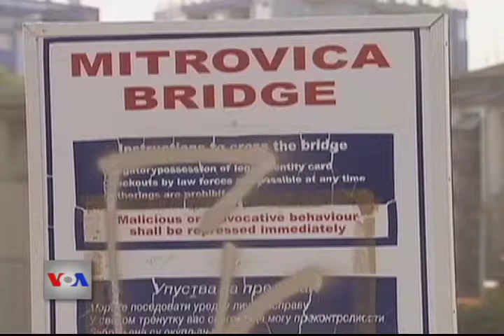Debate mbi zbatimin e marrëveshjes Kosovë-Serbi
Delegacionet e Kosovës dhe Serbisë po diskutojnë për kuadrin ligjor të zbatimit të marrëveshjes së 19 prillit, për normalizimin e marrëdhënieve ndërmjet tyre. Qeveria e Kosovës ka dërguar në Parlament projektligjin për ratifikimin e marrëveshjes, por para se të hidhet ne debat, ajo do të japë shpjegime për ndryshimet në kuadrin ligjor dhe të kërkojë konsensus në shkallë të gjerë për disa çështje, siç është ligji për amnistinë që ka nxitur debate në vend.